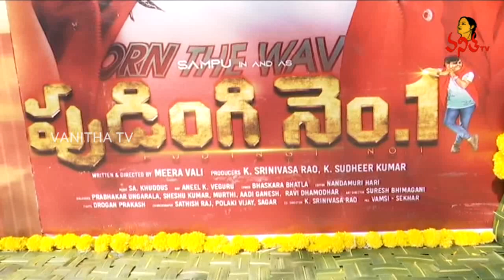Sampoornesh Babu's Pudingi No 1 Movie Launch Press Meet | Vidyullekha Raman | Vanitha TV